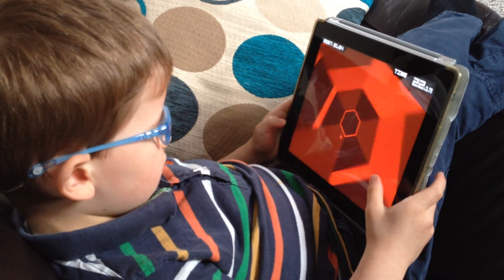Super Hexagon Hard